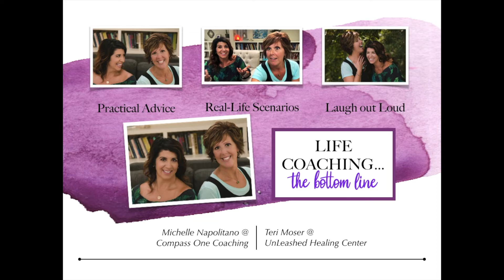How to Prioritize Your Dreams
Join us for this series how to get practically prepared to see your dreams fulfilled in 2020.

In this vide we will help you determine how to move forward after creating your dream board.  It can be very overwhelming when we actually see all that it is in our hearts to fulfill...we hope to provide you with some encouragement on how to view your board and dreams and where to begin!

We would love to hear from you and some of the tips you have to maintain your daily goals and some of the struggles you may face that prevent you from accomplishing what you desire...on a daily basis or long term!

Have a great day...happy dreaming!

For one-on-one sessions or to continue the discussion we are available ...
Teri Moser
UnLeashed Healing Center

Michelle Napolitano
Compass One Coaching